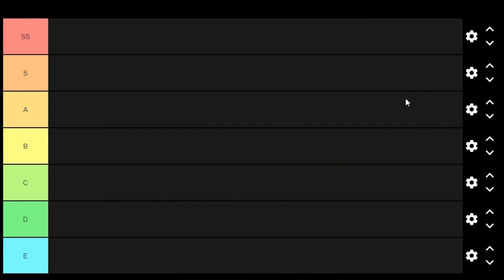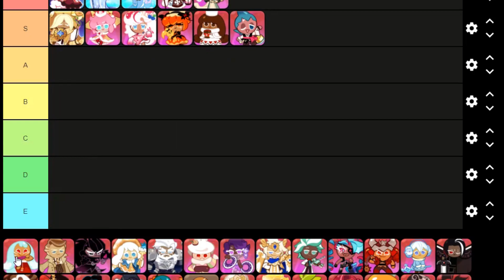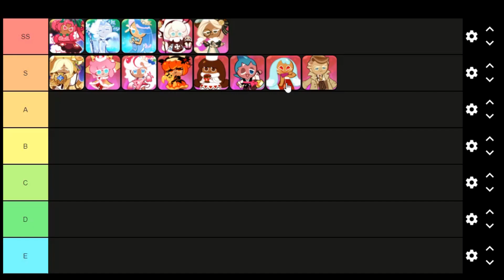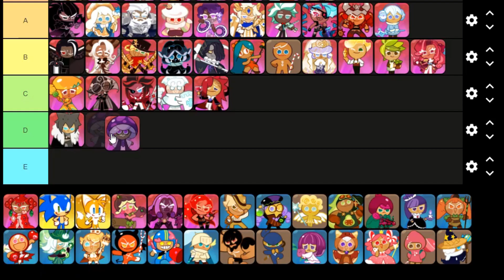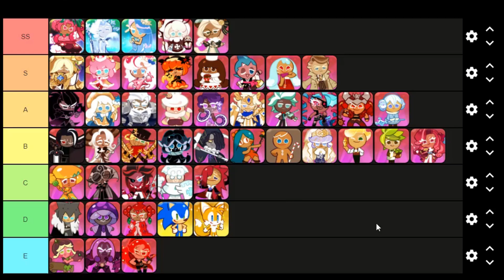UPDATE !!! TIER LIST PVP ( ARENA ) FEBRUARI 2022 - COOKIE RUN KINGDOM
SPEC PC !!
PROCESSOR : CORE i3 6100
RAM : 16 GB DDR4
VGA : NVIDIA GeForce GTX 1060 6GB
MAINBOARD : ASRock B250M Performance
EMULATOR : BLUESTACK